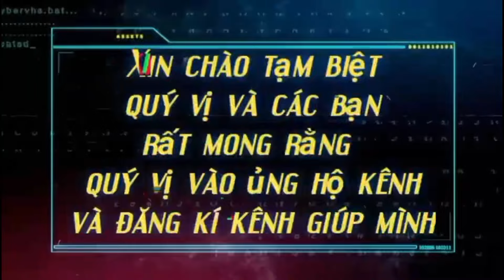Cả nhà mắc căn bệnh kỳ lạ